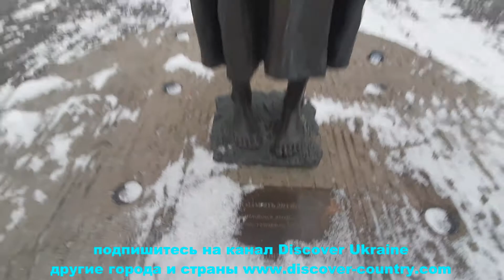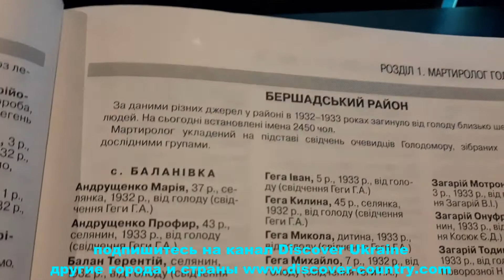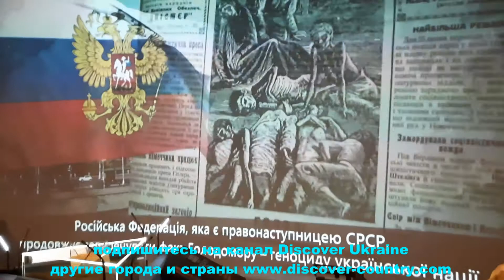Украина; г Киев Музей Голодомора Музей посвящен трагедии искусственного голода на Советской Украины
Украина; г. Киев; Музей Голодомора; Музей посвящен трагедии искусственного голода на территории Советской Украины в 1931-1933 годах